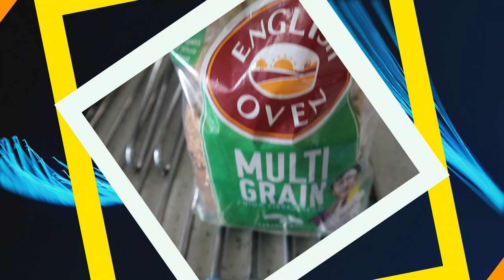इनकी जिद पर बनाया Dhaba Style Tawa Paneer 🥘| New Recipe With Secret Homemade Masala & Tips | IMS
Inki Jidd Par Banaya Dhaba Style Tava Paneer 🥘  New Recipe With Secret Homemade Masala & Tips | IMS